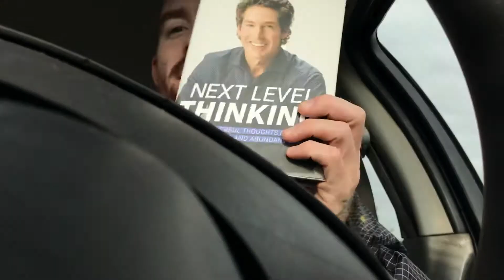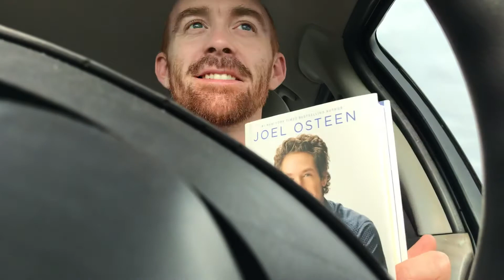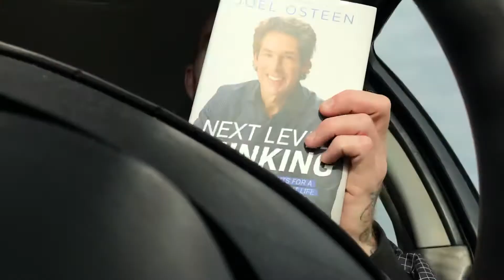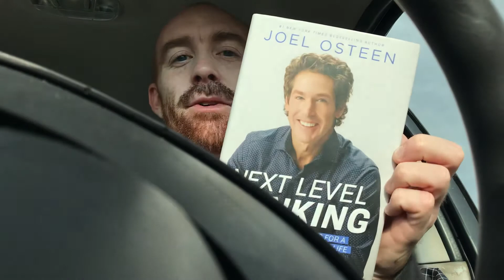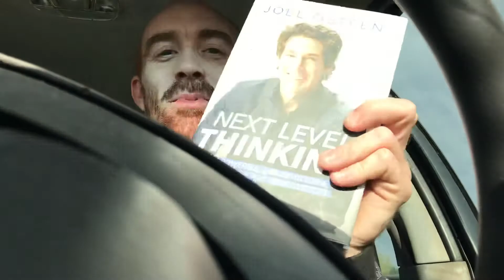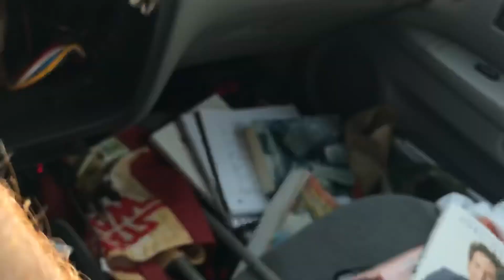God has a plan for you